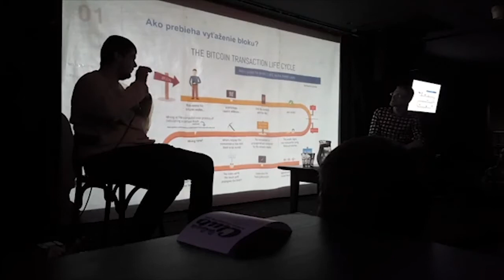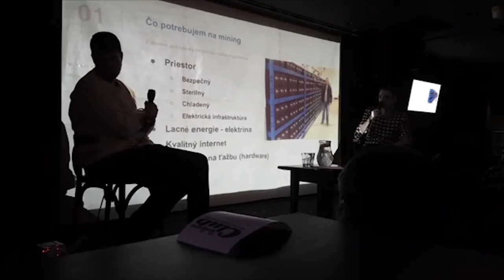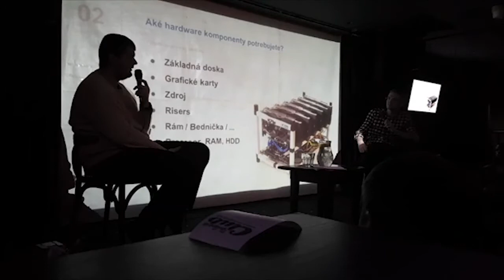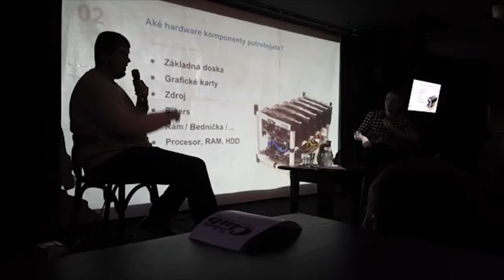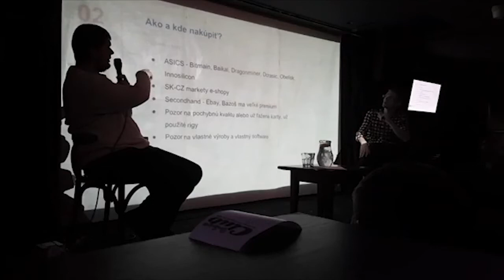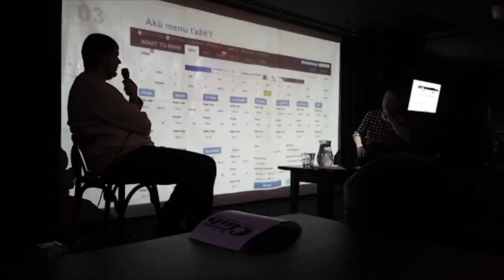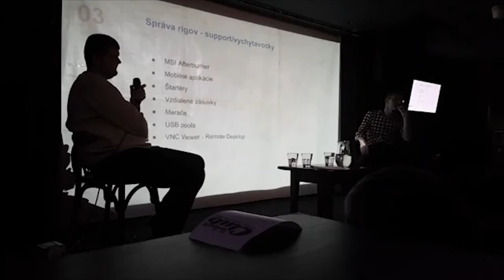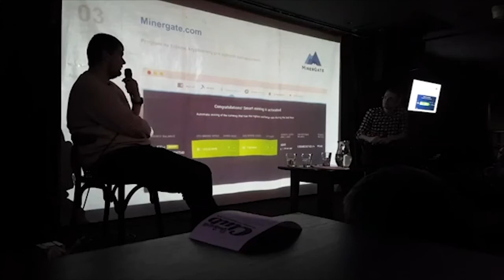Bitcoin Meetup s témou "Ťažba kryptomien"